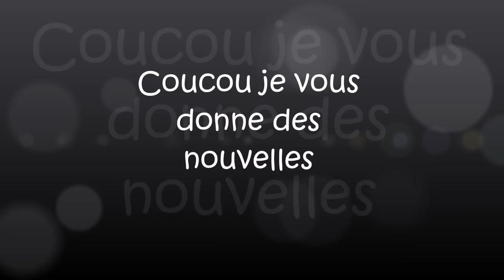Coucou je vous donne de mes nouvelles